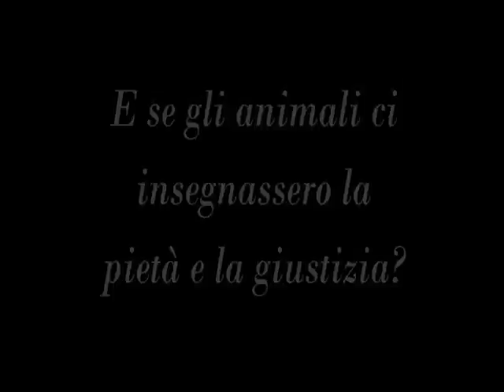E se gli animali ci insegnassero la pietà e la giustizia? Intervista al filosofo Marco Maurizi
- Spazio Life 6 luglio 2012.

Giovanna Devetag intervista il filosofo Marco Maurizi.